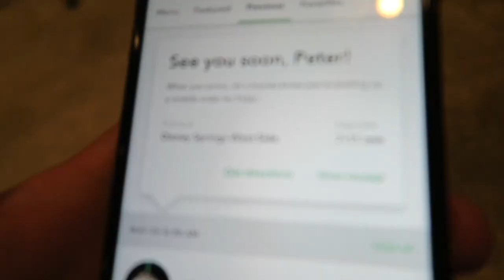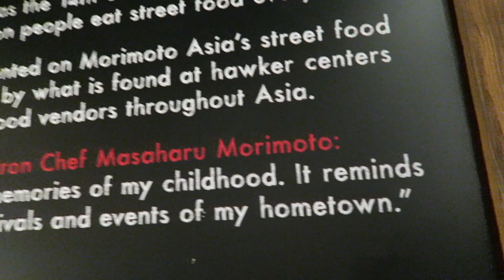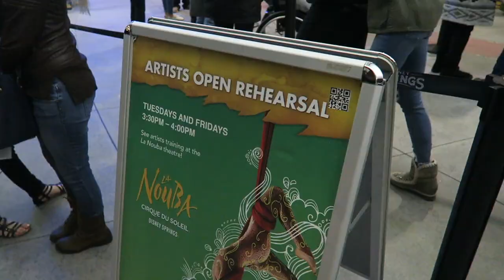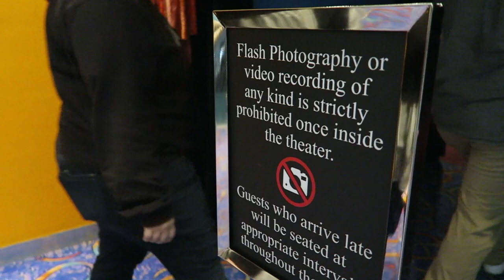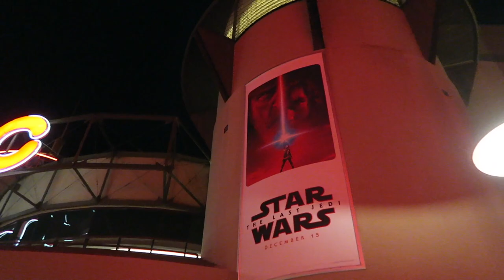Seeing Cirque du Soleil La Nouba One Last Time Before It's Gone! | Disney Springs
We are certainly emotional about the conclusion of Cirque du Soleil La Nouba at Disney Springs... The music is featured in Stacey's "Must Do Disney" segment and we will miss it ringing (and us singing) through our hotel room on resort stays. Before the show we go on a boat ride, try Morimoto Asia for the first time, and get really excited for the Star Wars premiere! Join us!